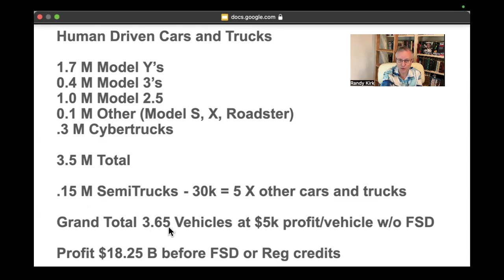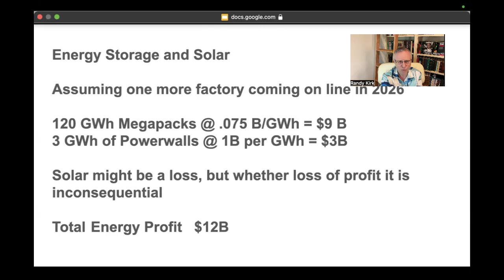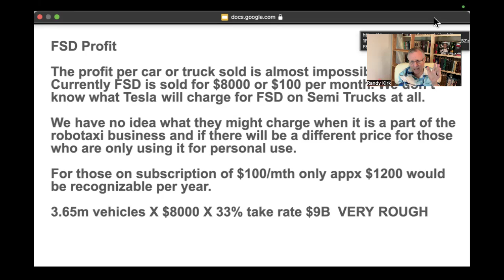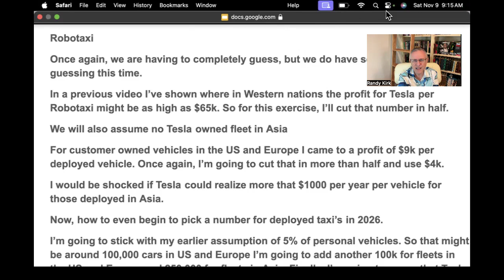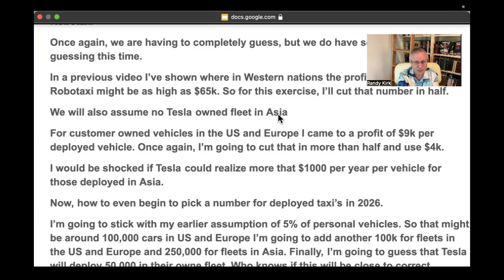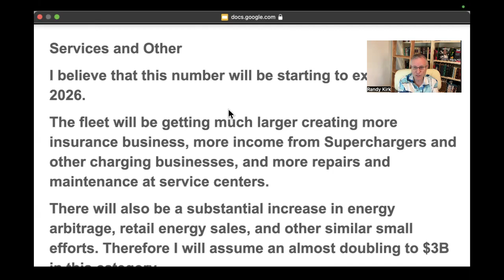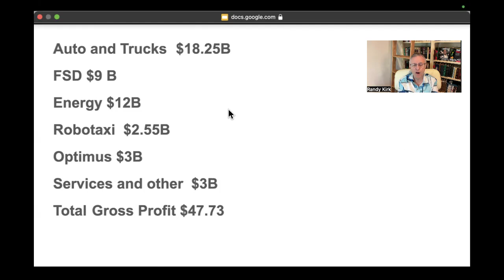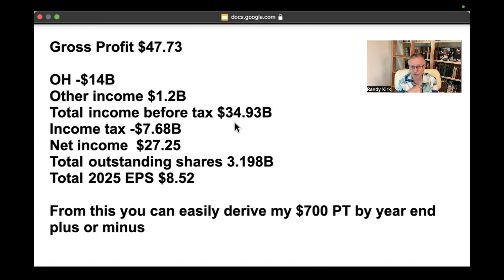Tesla Year End 2025 PT $700 Explained by 2026 EPS Projection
This almost 2 year old channel has been talking about 2026 for almost the entire time I've been producing videos. Well, we are now just 13+ months away, and it is time to look at some more detailed estimates of the EPS.

𝐒𝐚𝐭𝐮𝐫𝐝𝐚𝐲 Morning - 2026 EPS
𝐒𝐚𝐭𝐮𝐫𝐝𝐚𝐲 Mid Day - 2025 PT $1000 - Brian Wang
𝐒𝐚𝐭𝐮𝐫𝐝𝐚𝐲 Afternoon - Tesla News
𝐒𝐮𝐧𝐝𝐚𝐲 Morning -